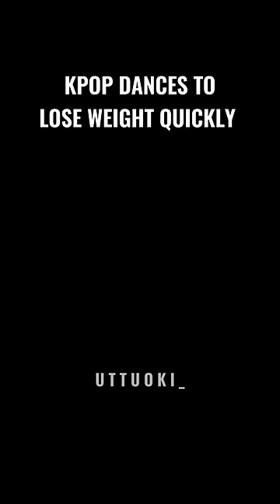Kpop dances to lose weight quickly !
Edit apps - ultralight, CapCut and prequel

Fandom name - Violets 🔮

Video idea ~ @BeMyae

You can reupload my videos but give the credits !

I upload some random kpop things